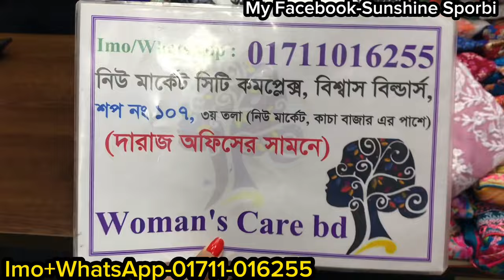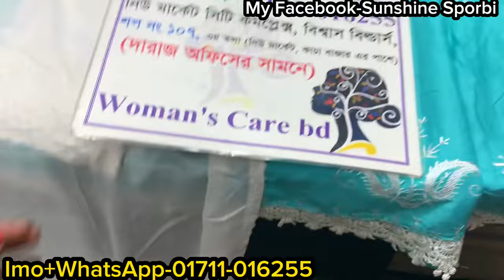Cheapest price kashmiri gharara kamiz collection || লুটপাট সেলে কাশ্মীরী থ্রিপিস কালেকশন কিনুন অফারে